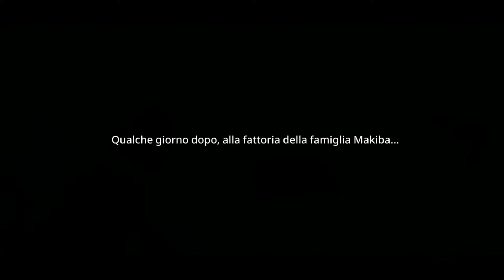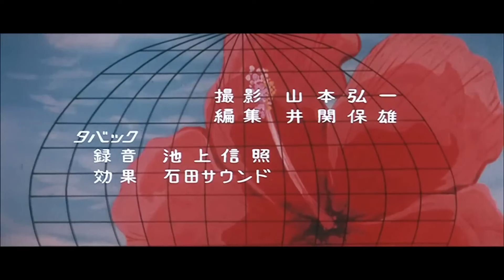UFO ROBOT GOLDRAKE Il banchetto dei lupi 16 FINALE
action figures Sailor Moon

Action Figures THE WALKING DEAD

CLEMENTONI Scienza & Gioco

MODEL KIT ACCESSORI:

POSTAZIONE PC E GADGET ELETTRONICI:

VIDEOGIOCHI PS4